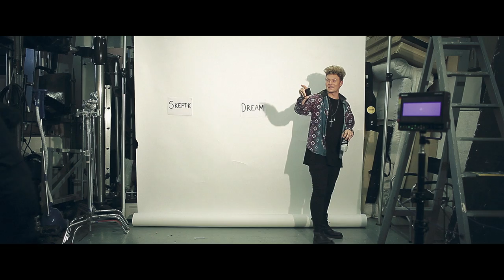The Last Skeptik ft Dream Mclean & Matt Wills | Tomorrow [Music Video]: SBTV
DJ / Producer The Last Skeptik drops another strong, high concept, off-key, music video for the latest song to be taken from his forthcoming E.P 'Revenge Is the Best Success', out on November 20th on his own, new label, Thanks For Trying Records. Featuring the ever incredible Dream Mclean and upcoming superstar Matt Wills - together the three of them have made the self-proclaimed 'procrastinators anthem'

Directed by: Aidan Cochrane
Costumes: Jack Hopkins